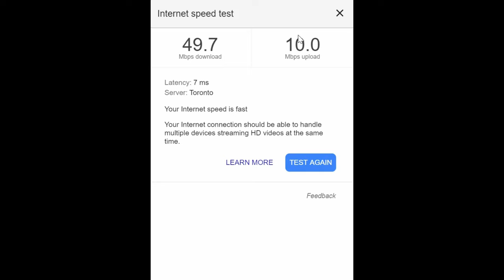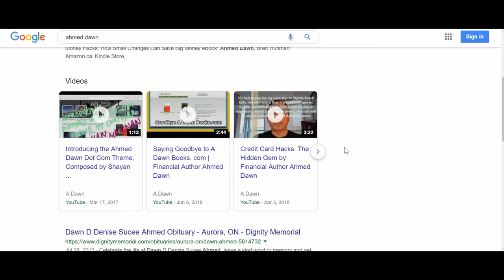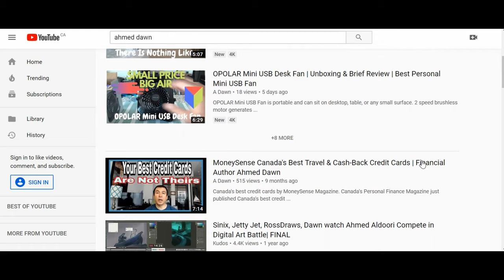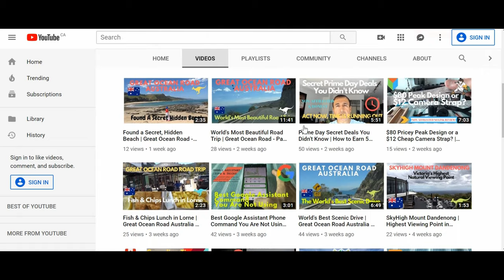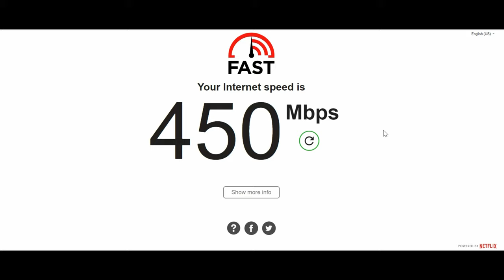Crazy Fast High-Speed Internet | 600 Mbps Vs 50 Mbps – Does It Really Matter?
Super high-speed Fibre Internet in Canada at a very reasonable price.

Today, I will talk about changing my Internet provider from Bell Canada to FibreStream and whether it is necessary to have very fast high-speed Internet at more than 50 Mbps or 100 Mbps.

I was happy with Bell 50 Mbps Internet and never had any problem or issues. Then a comparatively new and small Internet provider FibreStream was offering a Fibre high-speed Internet in my condo that was hard to say No.

FibreStream only serves Internet in some selected condos in a few cities in Canada. I never heard of them before coming to my building and wanted to give it a try.

I would be paying only $5 more than Bell's 50 Mbps and will get 600 Mbps super high-speed.

In this video, I will share this experience and will tell you if you really need too fast high-speed Internet like 600 or 1000 Mbps or if you are just fine with 50 Mbps or 100 Mbps.